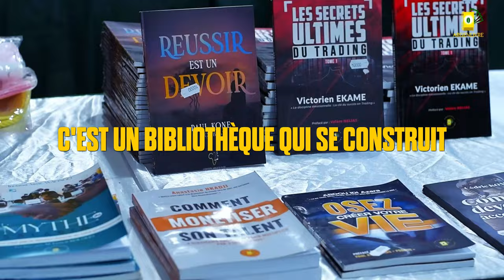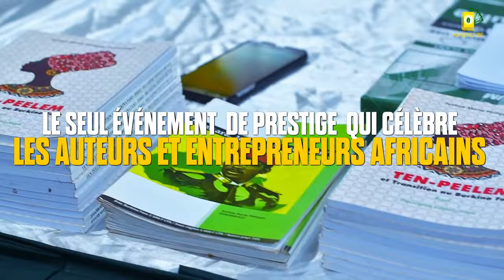La poursuite de l'excellence Partie 2